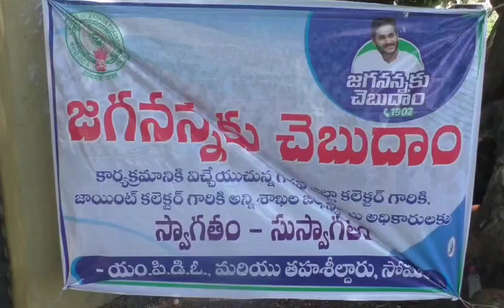13.09.2023 జగనన్న కు చెబుదాం అర్జీల పరిష్కారానికి అధిక ప్రాధాన్యత ఇవ్వండి జిల్లా జాయింట్ కలెక్టర్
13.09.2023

స్థలం: పుంగనూరు నియోజక వర్గం, సోమల మండల
ఎంపిడిఓ కార్యాలయం..

 *జగనన్న కు చెబుదాం అర్జీల పరిష్కారానికి అధిక ప్రాధాన్యత ఇవ్వండి..*

 *జిల్లా జాయింట్ కలెక్టర్*

 *ప్రజా సమస్యల పరిష్కారానికి రాష్ట్ర ప్రభుత్వం అధిక ప్రాధాన్యత ఇస్తూ..  జగనన్న కు చెబుదాం కార్య క్రమంలో భాగంగా  మండల స్థాయి లోనే సమస్య ల పరిష్కారంచూపేందుకు చేపట్టిన మండల స్థాయి జగనన్న కు చెబుదాంకార్యక్రమం...  లో భాగంగా బుధ వారం పుంగనూరు నియోజక వర్గం సోమల మండలం లో నిర్వహించారు..*

 *ఈ కార్యక్రమము లో జిల్లా జాయింట్  కలెక్టర్ పి. శ్రీనివాసులు వివిధ సమస్యలపరిష్కారంనిమిత్తంవచ్చిన అర్జీదారుల నుండి అర్జీలు స్వీకరించి  సంబంధింత అధి కారులు  సమస్య లనుపరిష్కారానికి చర్యలు తీసు కోవాలనిఆదేశించారు..*

 *ఈసందర్భంగా జిల్లా జాయింట్ కలెక్టర్ పి.శ్రీనివాసులు మాట్లాడుతూ...  జగనన్నకు చెబుదాం కార్య క్రమాన్ని ప్రభుత్వం ప్రతిష్టాత్మకంగా నిర్వహించడం జరుగుతుందనన్నారు.జగనన్నకు చెబుదాంకార్యక్రమంలో భాగంగా అందిన అర్జీలను పూర్తి నాణ్యత తో పరిష్కరించాలనన్నారు.ప్రజా సమస్యలపరిష్కారం నిమిత్తం జిల్లా స్థాయి లో స్పందన కార్యక్రమాన్ని నిర్వహించడం జరుగుతున్నదనన్నారు. ప్రభుత్వ ఆదేశాల మేరకు ప్రతివారం లోబుధ,శుక్రవారాలలో మండల స్థాయి లో జగనన్న కు చెబుదాం కార్యక్రమనిర్వహణద్వారాసమస్యలను మండల స్థాయి లోనేపరిష్కరించేందుకు చర్యలు చేపడుతున్నామన్నారు.జిల్లా లో మొదట ఈ కార్య క్రమానికి పూతల పట్టు నియోజక వర్గం ఐరాల మండల కేంద్రం నుండిప్రారంభించారని తెలిపారు. అర్జీదారుల సమస్యల ను క్షేత్రస్థాయి లోపరిశీలించి నాణ్యతతో నిర్ణీత గడువు లోపల పరిష్కరించాలన్నారు.*

 *ఈ కార్యక్రమంలో జిల్లా అధికారులు జడ్పీ సీఈఓ ప్రభాకర్ రెడ్డి, డిఆర్డిఏ,డ్వామా, పీడీలు తులసి, గంగా భవాని, వ్యవసాయ అనుబంధ శాఖ ల అధికారులు మురళీ కృష్ణ, మధుసూదన్ రెడ్డి,ప్రభాకర్ రెడ్డి, ఆర్ & బి ఎస్ఈ ఉమామహేశ్వర రెడ్డి, సోషల్ వెల్ఫేర్ డిడి రాజ్య లక్ష్మీ, డిపిఓ లక్ష్మీ, డి ఎల్ డి ఓ రవి కుమార్,వివిధ శాఖల జిల్లా స్థాయి అధికారులు, పలమనేరు ఆర్డిఓ శివయ్య,తహసీల్దార్ ఇంఛార్జి మాధవ రాజు,ఎం పి డి ఓ నాగరాజు,ఎం పి పి ఈశ్వరయ్య,జడ్పీటీసీ కుసుమ మోహన్, మండల స్థాయి అధికారులు పాల్గొన్నారు..*

సమాచార శాఖ, చిత్తూరు